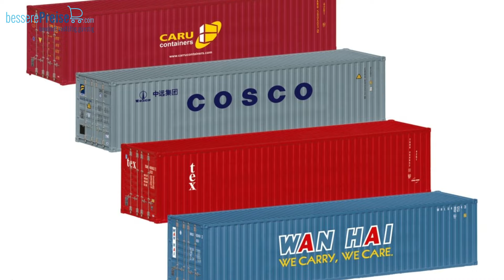Eingetroffene Spur H0 Modellbahn Neuheiten | KW 27 2024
Neue Modellbahn Artikel von Roco, NPE, Märklin und vielen weiteren sind jetzt für euch eingetroffen!

Artikel aus dem Video:
Märklin 040402 - Märklin Start up - Doppelstock-Steuerwagen 2. Klasse, Spur H0 (1:87)
Märklin 043525 - Schnellzug-Liegewagen BI6, Spur H0 (1:87)
Märklin 043861 - Schnellzugwagen Apmz 121, Spur H0 (1:87)
Märklin 046660 - Güterwagen Rms 31, Spur H0 (1:87)
Märklin 076552 - Container-Set 40ft, Spur H0 (1:87)
Märklin 076553 - Container-Set 20ft, Spur H0 (1:87)
Märklin 094384 - H0 Containerwagen zum Ausmalen "Diesellok", Spur H0 (1:87)
Märklin 094385 - H0 Containerwagen zum Ausmalen "Dampflok", Spur H0 (1:87)
Märklin 094386 - H0 Containerwagen zum Ausmalen "Blumen & Dampflok", Spur H0 (1:87)
Faller 130149 - Rock Cafe, Spur H0 (1:87)
Faller 130655 - Musikpavillon mit tanzenden Figuren, Spur H0 (1:87)
Busch 1541 - Torfwerk mit Rampe H0, Spur H0 (1:87), TT
Faller 181292 - Gemüse- und Obstgarten, Spur H0 (1:87)
Faller 181293 - Blumengarten, Spur H0 (1:87)
Busch 1834 - Baumhaus im Bau, Spur H0 (1:87)
Trix T22198 - Elektrolokomotive Baureihe 120, Spur H0 (1:87)
Bemo 2282159 - RhB D2 4079 Schienenreinigungswagen, Spur H0m
Roco 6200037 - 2-tlg. Set 2: Schnellzugwagen, CSD, Spur H0 (1:87)
Roco 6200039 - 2-tlg. Set 2: Umbauwagen, DB, Spur H0 (1:87)
Roco 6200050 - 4-tlg. Set: Nebenbahnzug, ÖBB, Spur H0 (1:87)
Busch 6488 - Mischwald H0, Spur H0 (1:87)
Roco 6600060 - Schienentransportwagen, PKP, Spur H0 (1:87)
Roco 6600072 - Doppeltaschen-Gelenkwagen, Wascosa, Spur H0 (1:87)
Roco 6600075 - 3-tlg. Set: Offene Güterwagen, DB, Spur H0 (1:87)
Roco 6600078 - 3-tlg Set: Schwenkdachwagen, CD Cargo, Spur H0 (1:87)
Roco 70035 - Dampflokomotive T3, K.P.E.V., Spur H0 (1:87)
Roco 70251 - Dampflokomotive 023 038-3, DB, Spur H0 (1:87)
Roco 7100003 - Dampflokomotive Serie 999, FS, Spur H0 (1:87)
Roco 7110003 - Dampflokomotive Serie 999, FS, Spur H0 (1:87)
Busch 7173 - Modellier-Schneepaste, Spur 0, H0 (1:87), TT, N, Z
Roco 7300028 - Diesellokomotive T 478 1184, CSD, Spur H0 (1:87)
Roco 7300029 - Diesellokomotive M62 127, MAV-START, Spur H0 (1:87)
Roco 7300035 - Diesellokomotive 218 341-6, DB AG, Spur H0 (1:87)
Roco 7310014 - Diesellokomotive 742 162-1, CD, Spur H0 (1:87)
Roco 7310017 - Diesellokomotive 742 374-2, ZSSK Cargo, Spur H0 (1:87)
Roco 7310028 - Diesellokomotive T 478 1184, CSD, Spur H0 (1:87)
Roco 7310029 - Diesellokomotive M62 127, MAV-START, Spur H0 (1:87)
Roco 7310031 - Diesellokomotive 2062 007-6, ÖBB, Spur H0 (1:87)
Roco 7310034 - Diesellokomotive 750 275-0, CD, Spur H0 (1:87)
Roco 7500041 - Elektrolokomotive 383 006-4, CD Cargo, Spur H0 (1:87)
Roco 7500058 - Elektrolokomotive E.656.009, FS, Spur H0 (1:87)
Roco 7500059 - Elektrolokomotive 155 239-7, EBS, Spur H0 (1:87)
Roco 7510041 - Elektrolokomotive 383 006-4, CD Cargo, Spur H0 (1:87)
Roco 7520041 - Elektrolokomotive 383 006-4, CD Cargo, Spur H0 (1:87)
Roco 7520057 - Elektrolokomotive 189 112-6, Akiem, Spur H0 (1:87)
Roco 7520059 - Elektrolokomotive 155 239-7, EBS, Spur H0 (1:87)
Busch 7580 - Modellierwasser transparent, Spur 0, H0 (1:87), TT, N, Z
Busch 7581 - Modellierwasser Farb-Set, Spur 0, H0 (1:87), TT, N, Z
Roco 76604 - Gedeckter Güterwagen, SNCF, Spur H0 (1:87)
Roco 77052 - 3-tlg. Set: Schwenkdachwagen, DB, Spur H0 (1:87)
Roco 78108 - Dampflokomotive Ty2, PKP, Spur H0 (1:87)
Busch 79801 - Action Set: Anzeigenhauptmeister H0, Spur H0 (1:87)
NPE NW 22174 - Samms 454 Holzschwellen DR/DB, Spur H0 (1:87)
NPE NW 22175 - Samms 454 Stahlrohren DR/DB, Spur H0 (1:87)
Rietze STRA01102 - Adtranz GT8 VAG Nürnberg-N-Ergie, 1:87, Spur H0 (1:87)
Rietze STRA01202 - Duewag 6MGT RNV Mannheim - grün, 1:160, Spur H0 (1:87)

findet ihr Modellbahn, Modellbau, Modellauto und Tabletop Artikel zu sehr günstigen Preisen. Vorbeischauen lohnt sich in jedem Fall!